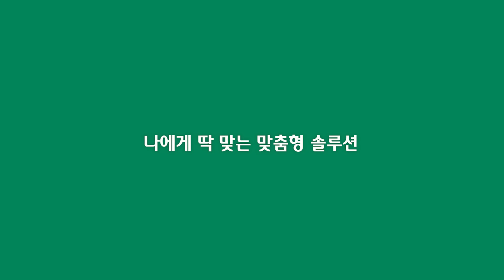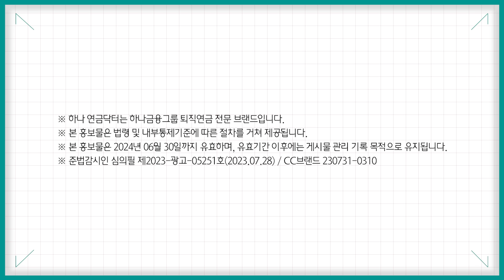너 혹시 T야?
[스케치코미디] 너 혹시..T야?😲
너무나도 다른 T와 F의 연애,
많이 다투기도 하지만 서로 맞춰가며 사랑을 키우는💕
수희와 성준의 달콤🍭살벌👻 이야기

※ 하나 연금닥터는 하나금융그룹 퇴직연금 전문 브랜드입니다.
※ 본 홍보물은 2024년 6월 30일까지 유효하며, 유효기간 이후에는 게시물 관리 기록 목적으로 유지됩니다.
※ 준법감시인 심의필 제2023-광고-05251호(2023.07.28) / CC브랜드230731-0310